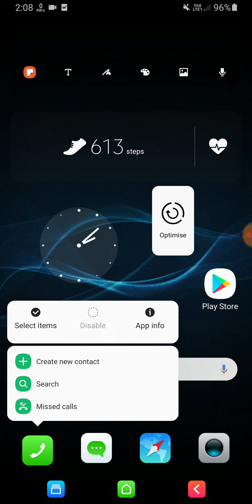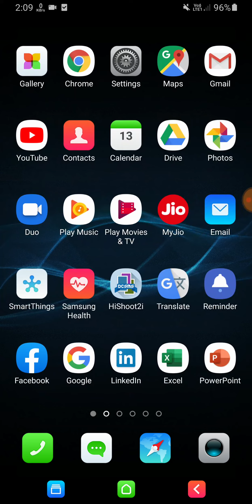Samsung M51, M40 Call Setting Call Problem Solve